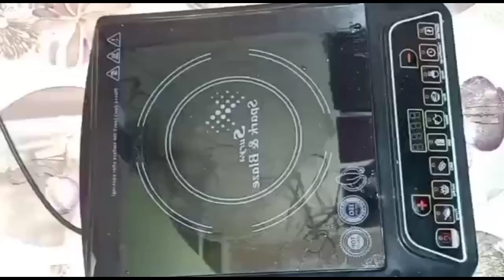HOW TO MAKE A PNEER KI SABJI IN VERY EASY WAY#JOYACOOKING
hii guys

today I will make one more vedio for you a  Pneer ki sabji in very easy ways and it's test is very delicious

JOYA COOKING